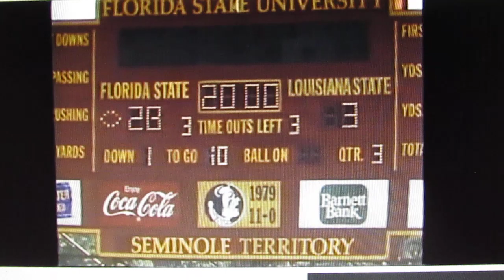1990 Florida State's Shannon Baker's amazing TD vs LSU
Includes a tribute to the great 1979 team